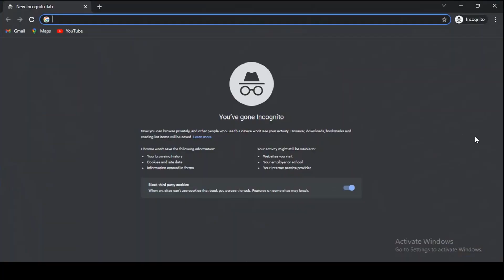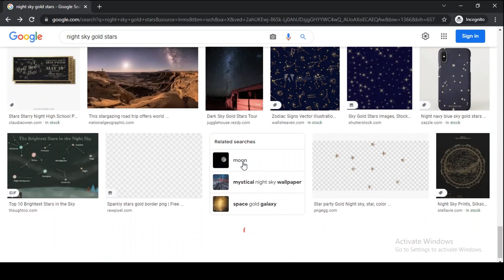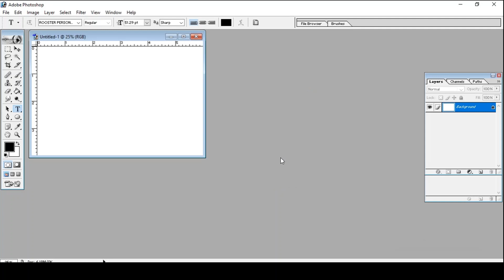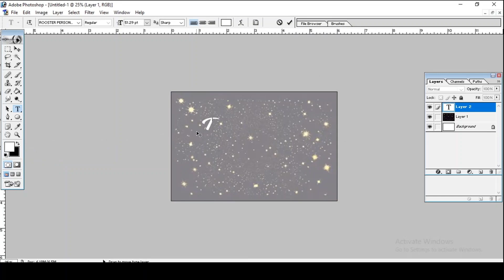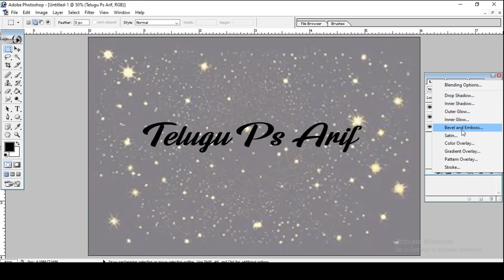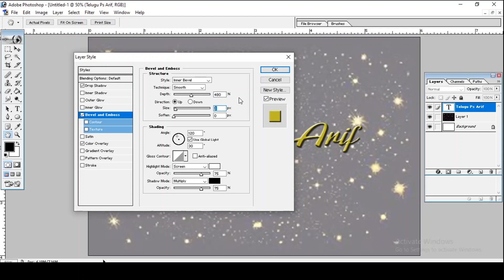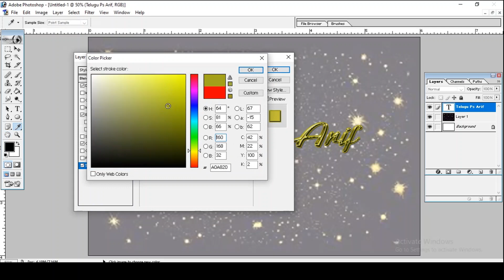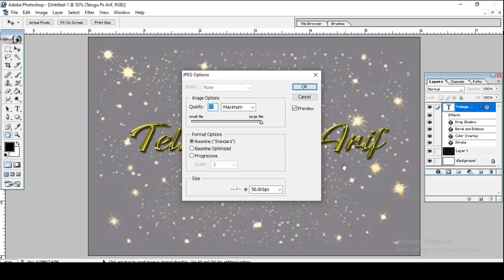How to Make Gold Text Effect | Gold Text Effect in Photoshop | TELUGUPS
hi friends :
The topic I would say is Today About This Video :
Friends in this video we will discuss how to gold text effect in photoshop this video.
Friends Learn more about Telugu gold text effect in Photoshop, in this video
                    How to gold text photoshop, In Photoshop tutorial in Telugu ps  This video is going to mention.
                      In this video, you can see if you can text effect photoshop tutorials in a very short time.
                    According to this video, we have explained gold text effect in photoshop with Photoshop Tutorial in 2020
                      Photoshop tutorial in less time text effect photoshop  We are informing by this video a good opportunity.
                     Short Time Text Effect Photoshop Tutorial on Photoshop We are giving you a good opportunity through this video.
                     According to this video we are in Photoshop in 2020 How to Gold Text Effect  |  Gold Text Effect in Photoshop explained about this Photoshop In CC, Photoshop tutorial, in Photoshop.

Cover Topic :
gold text effect
gold text effect in Photoshop
gold text effect in Photoshop in telugu
Telugu gold text effect in Photoshop
Telugu gold text effect
photoshop tutorial gold text
photoshop 2020 tutorial
Telugu gold text
text effect in photoshop
telufu text effect
photoshop gold
how to
photoshop tutorial
photoshop cc
photoshop tutorials
photoshop
how to make
text effect
photoshop cc 2020
gold,text
how to effect
effect
gold effect in photoshop
how to text effect in photoshop
how to
Upcoming video silver text effect in photoshop

   About me :
                          This video we made for you. Are you new to Photoshop? so then will be very well useful for you.
                          The easiest way to turn a color photo into a lens flare effect in any video these video tutorials were done. Making videos can be done very easily in Adobe Photoshop 7.0. One thing is very easy to explain.
                        We made videos that are easy to understand on our channel so watch our videos as soon as you are new to our youtube channel. We will upload the videos on our channel in a way that you can fully understand.
                        So then You must watch the videos on our channel on youtube without delay.
This video was made in accordance with the photoshop.
                        The easiest way to create a video is in the shortest possible time
                         We hope you are learning Photoshop so then very easy to understand. this video.
Our YouTube channel delivers complete videos in a way that makes sense in a whole new way in a very short amount of time.